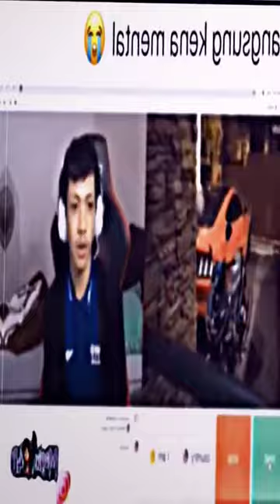iphone vs sports car